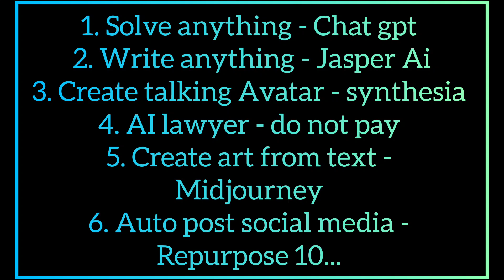The Best AI Tools You Need To Know..... Dreams||Motivation||Success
ishan sharma, I Tried 500+ AI Tools These Are the MOST USEFUL!